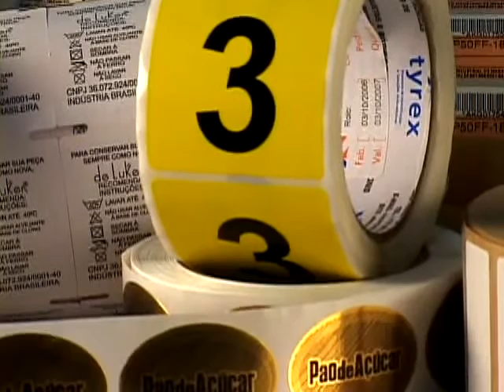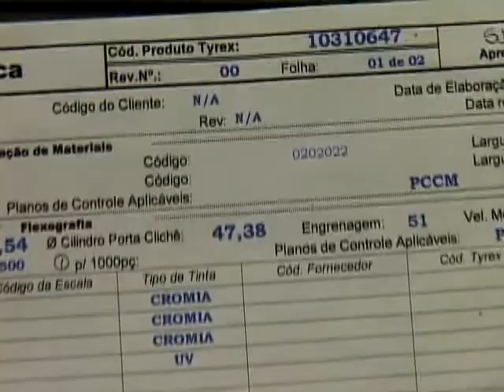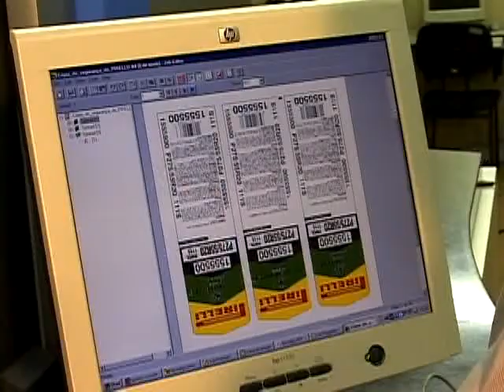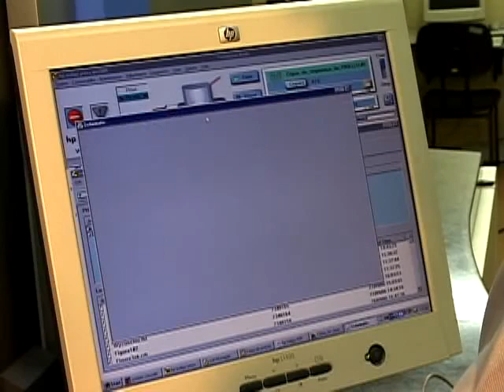Tyrex | Radar Industrial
Projetar, desenvolver e comercializar soluções adesivas e produtos para identificação, com os mais altos padrões de qualidade e a preços justos, a fim de satisfazer os clientes, conquistar novos mercados e ampliar a rentabilidade da empresa.